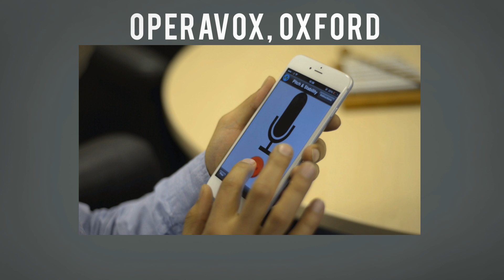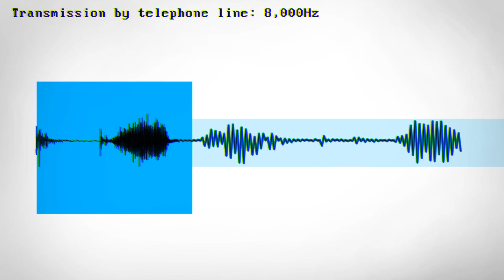Voice analysis for everyone: health monitoring by phone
Dr Ladan Baghai-Ravary is developing a fully automatic system to record and analyse speech, using existing telephone lines.

This could lead to dramatic changes in the treatment of patients with speech disorders around the world, especially where smartphones might not be affordable or convenient.

This project involves close collaboration with two industrial partners, Aculab plc and Oxford Wave Research (OperaVOX).